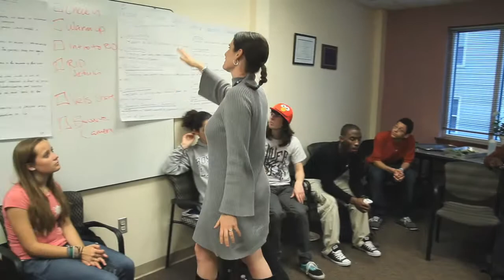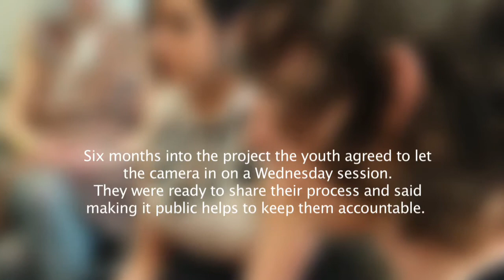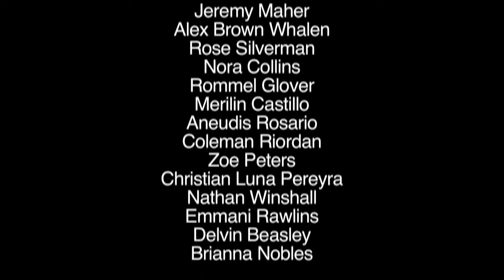Racial Reconciliation and Healing for Health Equity [New version Censored]